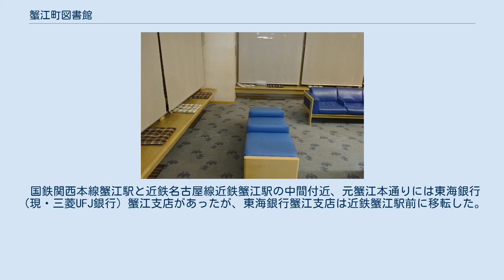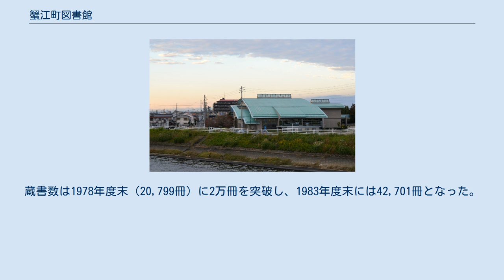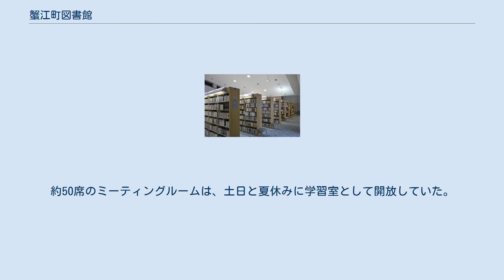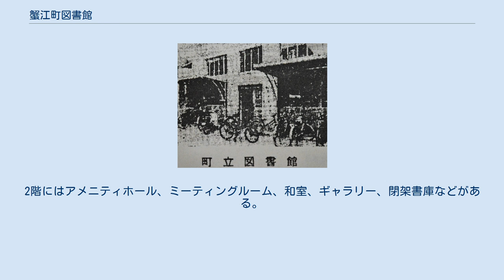蟹江町図書館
蟹江町図書館（かにえちょうとしょかん）は、愛知県海部郡蟹江町大字蟹江新田にある公共図書館である。
 1966年（昭和41年）5月1日に元蟹江本通りに蟹江町立図書館（かにえちょうりつとしょかん）として開館し、1969年（昭和44年）に蟹江本町の新館に移転した。
1998年（平成10年）には佐屋川創郷公園の新館に移転し、名称が蟹江町図書館となった。
2016年度（平成28年度）の図書資料費は1014万8000円であり、1人あたり図書資料費は274円である。
 元蟹江本通りの蟹江町立図書館（1966年） 蟹江町は海部地域南部の低地にあり、1889年（明治22年）10月1日の町村制施行時には津島町（現・津島市）と並んで海西郡・海東郡（2郡を合わせて現在の海部郡）で町制を施行した2町のひとつである。
戦後には工場の誘致、団地の造成、温泉開発などによって急速な発展を遂げつつあり、図書館開館時点の人口は約21,000人だった。
 蟹江町出身の衆議院議員である佐藤観次郎は高知県宿毛市を訪れた際、冨山房創設者の坂本嘉治馬が設立した私立坂本図書館（現・宿毛市立坂本図書館）を見学し、自身の蔵書を主体とする公共図書館の設立を思い立った。
佐藤は自身の蔵書に加えて、出版社や新聞社に寄贈を依頼して蔵書を収集し、集めた約8,000冊を蟹江町に寄贈した。
蟹江町はこれらの図書を一般閲覧に供するために、図書館の建設を計画した。
 国鉄関西本線蟹江駅と近鉄名古屋線近鉄蟹江駅の中間付近、元蟹江本通りには東海銀行（現・三菱UFJ銀行）蟹江支店があったが、東海銀行蟹江支店は近鉄蟹江駅前に移転した。
1965年には蟹江本町字城に図書館を建設する議案が可決され、蟹江町は元蟹江本通りの銀行建物を700万円で購入。
木造建築の内部を改装して、1966年（昭和41年）5月1日に蟹江町立図書館を開館させた。
佐藤からは開館後にもばしばし寄贈を受けた。
佐藤自身が務めた中央公論社からは多くの献本を受けており、また佐藤の長男である佐藤観樹が勤務していた文芸春秋社や、佐藤の計画に共感した創元新社などからも献本を受けている。
 敷地面積は359m2、建物の延床面積は264m2であり、この一部に書庫・閲覧室・会議室が置かれた。
開館時には書籍7,500冊、雑誌2,500冊の計10,000冊を所蔵していた。
開館時の職員は館長を含めて3人であり、図書購入予算は年額50万円だった。
1967年（昭和42年）2月1日から館外貸出を開始した。
佐藤観次郎からの寄贈本の影響で文学書や経済書の割合が多かったため、開館後には参考図書・科学書・児童書などの充実が図られた。
商店街の中にあったため読書環境は良好ではなく、また木造建築であることから火災に弱いという欠点があった。
採光が不十分であり、時期によっては湿度が高かった。
 1968年（昭和43年）秋から蟹江本町ホの割の忠霊苑（忠霊塔）脇に新館の建設が進められた。
旧館とは異なり近鉄蟹江駅の南側、駅から徒歩5分の距離にあった。
この場所は近鉄蟹江駅と国道1号の中間付近であり、交通の便が良かった。
忠霊園に隣接しており、図書館の周囲には緑が多いことから、旧館と比べて読書環境がよかった。
1969年（昭和44年）3月31日に鉄筋コンクリート造2階建の建物が竣工し、6月1日には約3年間使用した木造館から新館に移転した。
総工費は1350万円。
蟹江町は図書館の建設と並行して忠霊苑に植樹や造園を行い、児童遊園としての整備を行った。
 1階には事務室・児童閲覧室・宿直室が、2階には成人閲覧室・書庫が置かれた。
佐藤観次郎の寄贈本は佐藤観文庫としてまとめられ、小説家の川端康成が文庫の額面を揮毫した。
なお、佐藤はそもそも小説家の谷崎潤一郎に揮毫を依頼していたが、谷崎は1965年（昭和40年）に病気で他界している。
新館開館時の休館日は毎週月曜日・土曜日午後・祝祭日・年末年始だった。
平日は9時から17時30分、土曜日は9時から12時30分が開館時間だった。
図書館の新築によって空いた建物には、町制80周年記念事業として1969年11月11日に蟹江町郷土館が開館した。
 1971年度（昭和46年度）の蔵書数は12,335冊、入館者数は12,619人、貸出冊数は9,182冊だった。
 1981年度（昭和56年度）には移動図書館車「ともしび号」を349万8000円で購入し、1981年10月1日から移動図書館の運行を開始した。
蔵書数は1978年度末...